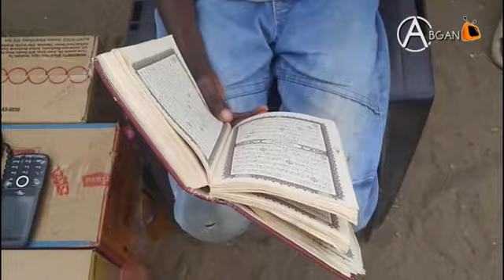MAHADUL IFTAAI WAL ISLAAHI INSTITUTE OF ARABIC & ISLAMIC STUDIES, RAMADAN 15TH